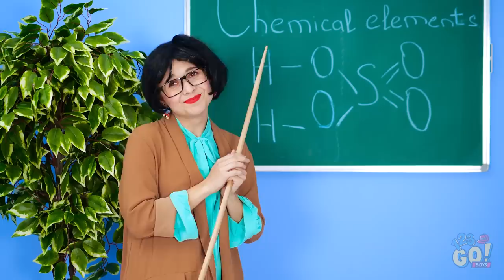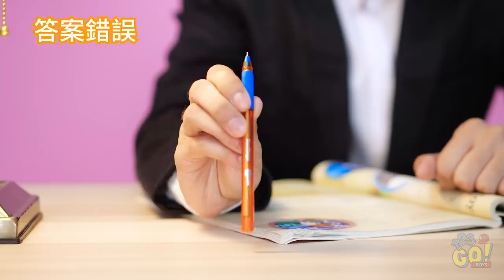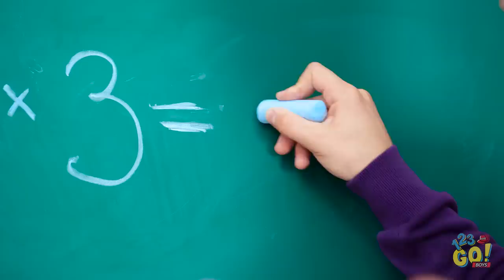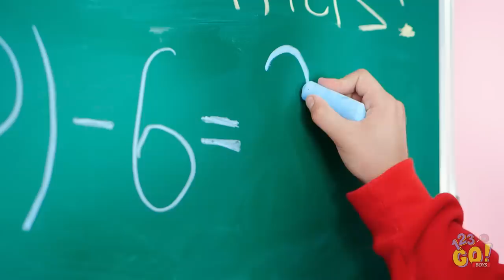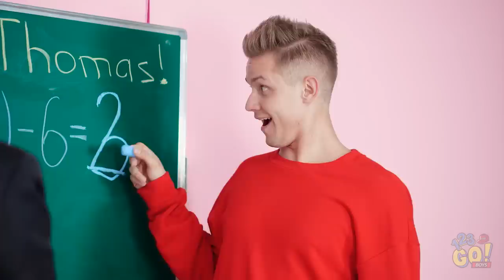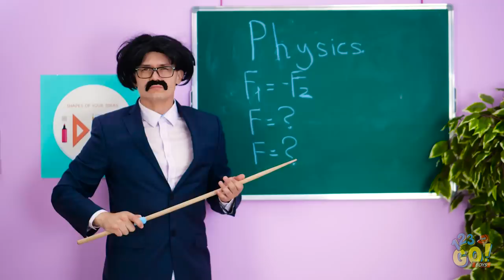開學時間到！班上不同類型的學生 || 123 GO! BOYS爆笑小秘訣和學校用具DIY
夏天結束了，又開始上課啦。也許，你會認出其中一些返校生。你回到學校的第一天有見過這類人嗎？也許你就是其中之一喔！希望不是那位總是在睡覺的老兄。如果我們錯過了其他類型的返校生，記得留言告訴我們喔。對了，不要忘了把影片分享給你的同學！你看過這些影片嗎？